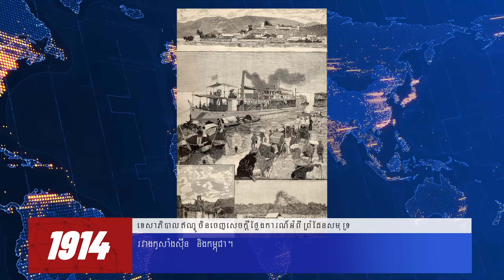ព្រឹត្តិការណ៍ថ្ងៃនេះក្នុងប្រវត្តិសាស្រ្តថ្ងៃទី០៣ មករា ២០២៤ Today in History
1777៖ កងទ័ពបដិវត្តអាម៉េរិកដឹកនាំដោយលោកចច វ៉ាស៊ីនតោន
(George Washington)
ច្បាំងឈ្នះកងទ័ពចក្រភពអង់គ្លេសនៅរដ្ឋ New Jersey
1814៖ ប្រទេសអូទ្រីស ចក្រភពអង់គ្លេស និងបារាំង បានចងសម្ព័ន្ធភាពការពារគ្នា
សម្ងាត់ដើម្បីប្រឆាំងនឹងអាណាចក្រព្រុសសៀ (អាល្លឺម៉ង់) និងរុស្សី។
1914៖ ទេសាភិបាលឥណ្ឌូចិនចេញសេចក្តីថ្លែងការណ៍អំពីព្រំដែនសមុទ្រ
រវាងកូសាំងស៊ីន និងកម្ពុជា។
1925៖ បេនីតូ មូសូលីនី (Benito Mussolini)
បានរំលាយសភា ហើយប្រកាសខ្លួនជាមេដឹកនាំផ្តាច់ការរបស់អ៊ីតាលី
1959៖ ដែនដីអាឡាស់ស្កាត្រូវបានបញ្ចូលជារដ្ឋទី៤៩
របស់អាមេរិក ហើយជារដ្ឋធំជាងគេ។
1977៖ ក្រុមហ៊ុន Apple ត្រូវបានបង្កើតផ្លូវការដោយលោក Steve Jobs និង Steve
Wozniak
1994៖ ជនរងគ្រោះរបបរើសអើងជាតិសាសន៍ (Apartheid)
 រាប់លាននាក់ត្រូវបានទទួលស្គាល់ជាផ្លូវការថាជាប្រជាជនអាហ្រ្វិកខាងត្បូង។
2014៖ កម្លាំងសមត្ថកិច្ចកម្ពុជាបង្រ្កាបបាតុកម្មកម្មករតវ៉ាសុំដំឡើងប្រាក់ឈ្នួល
នៅលើផ្លូវវេងស្រេងស្លាប់មនុស្ស៥នាក់ និងរងរបួសយ៉ាងតិច ៣៨នាក់។